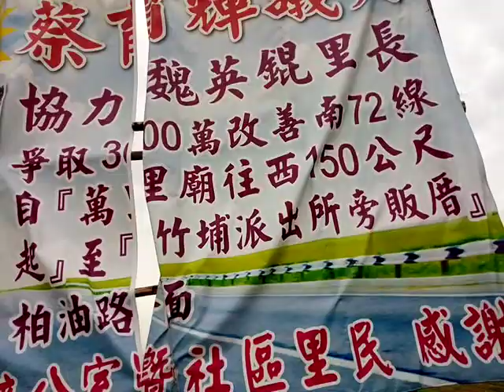VID 20181101 111832鹽水竹埔里長感謝蔡育輝議員